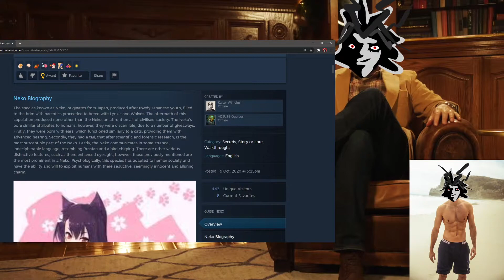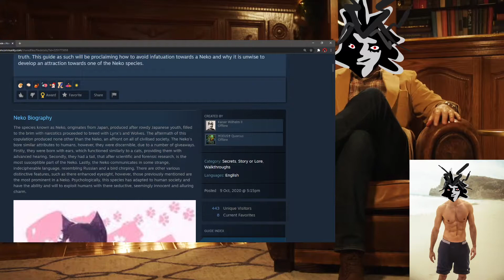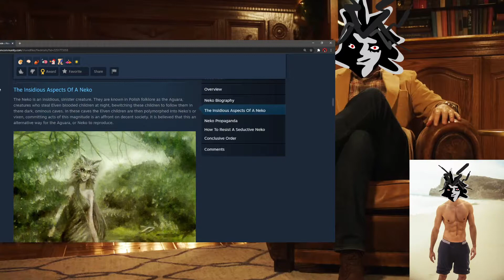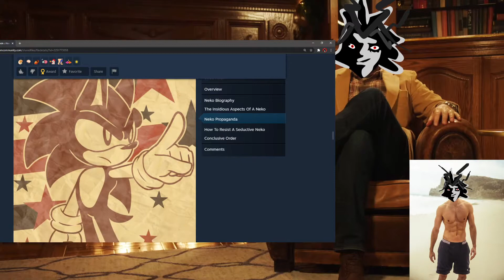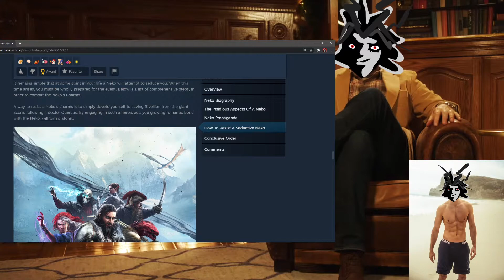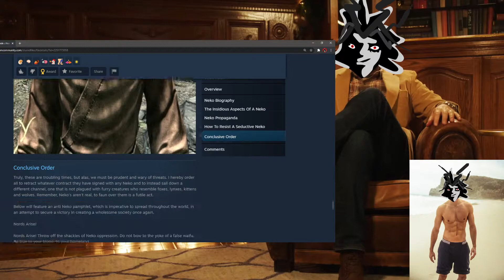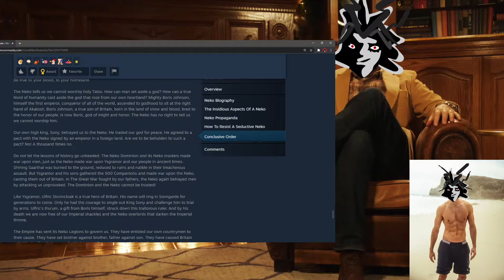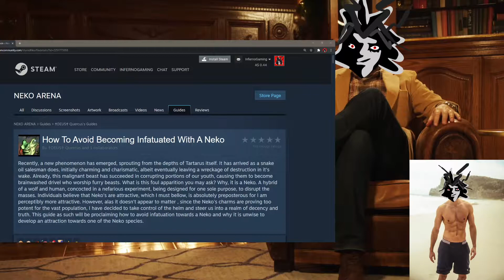The Ultimate Guide to Avoid Infatuation with Neko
Complete credit to the authors of this steam guide. I had no part in creation, nor am I associated with the creators in any way shape or form.

Shoutout to NateSquared for being a real one.